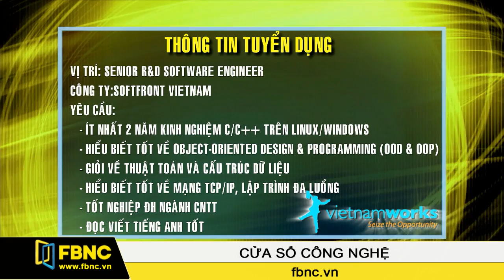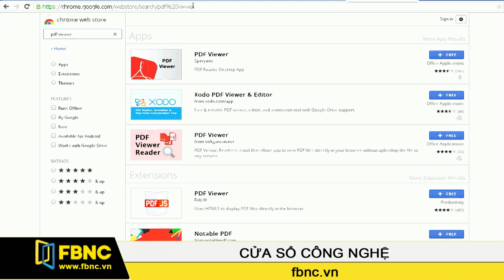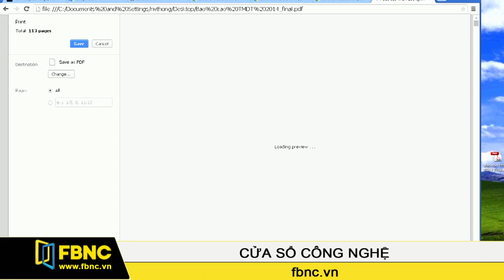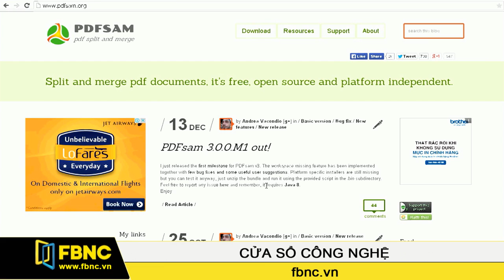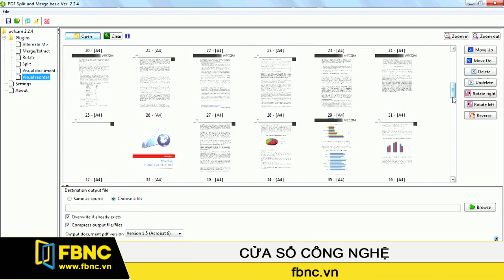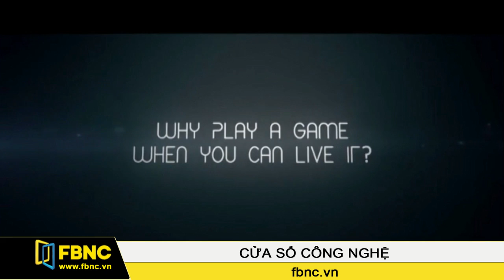FBNC - 13/05/2015: Cửa Sổ Công Nghệ (Phần 3)